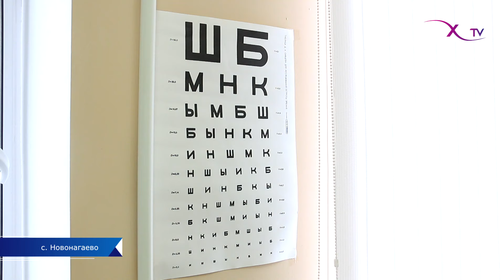В Краснокамский район прибыл "Поезд здоровья"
В рамках акции «Здоровая республика — здоровый регион» в Краснокамский район прибыл «Поезд здоровья». На этой неделе прием узких специалистов проходил в селе Новонагаево. Об этом далее.